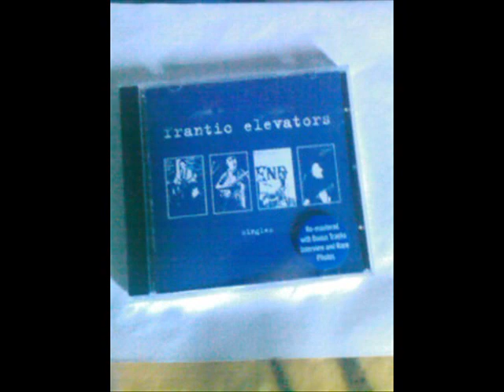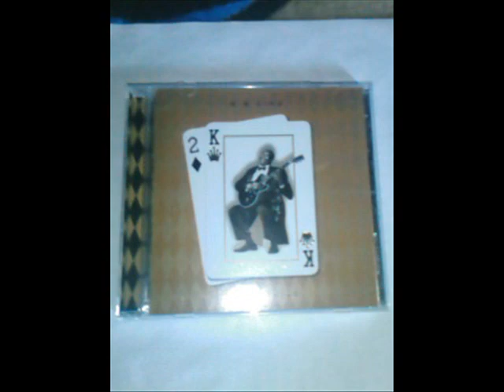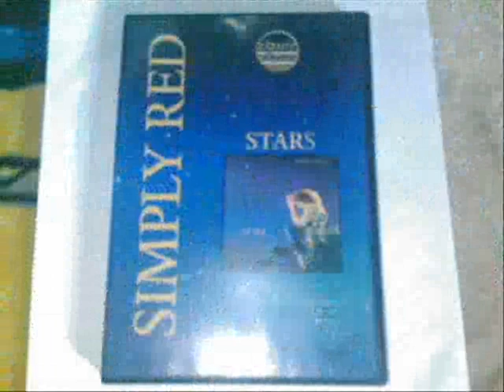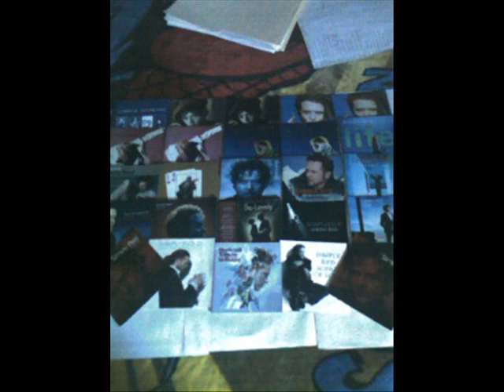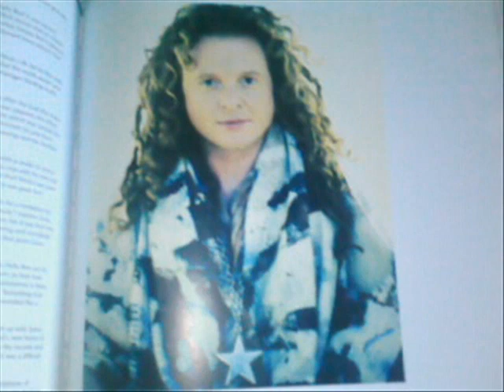Simply Red - Beside You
Beside You

We fol­low the river out into the stream
That's when my dream began
I left my wor­ries to the people who stare
And dream without a care

That I'll always be beside you
To watch the day and night
And we listen to the sun rise
And feel its glow­ing light
And peace will come inside so quiet

Wherever we're going, I don't know
A mil­lion years our love keeps grow­ing
The mys­tery deep­ens, day by day
Trust my love, and hear me say

Yes I'll always be beside you

Yes peace will come inside so quiet

Cred­its
Words Mark Snow
Music Michael Kamen
Elbmesne Music (BMI)

Other Info
Mick recor­ded this for the movie soundtrack What Dreams May Come (1998)
It is on the Songs of Love album (2010)